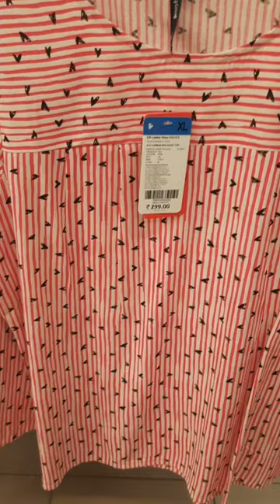NEW KURTHA & TOPS COLLECTION AT SPAR EASY BUY | AFFORDABLE COLLECTIONS PART 4